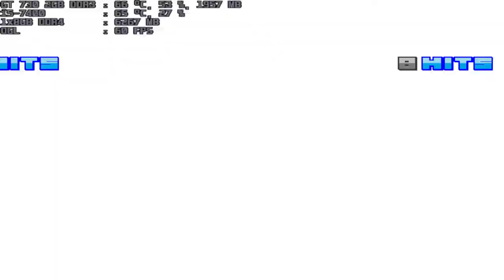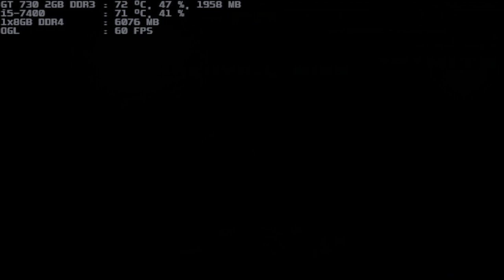mugen 1.1 blue arena kazuya-l 1p vs velasherry & vlad-rose both 1p